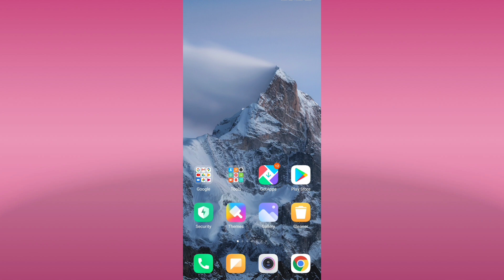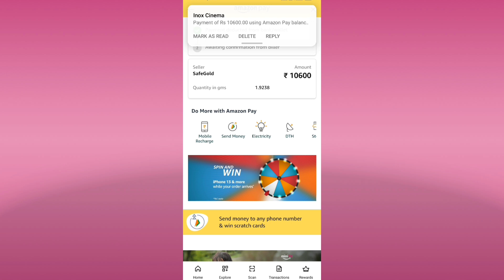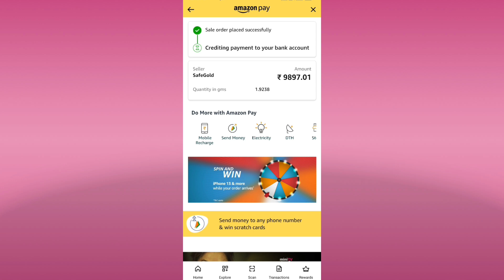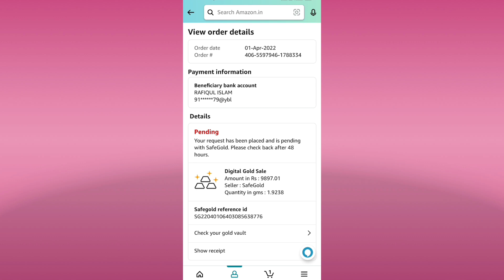How to transfer amazon pay balance to bank account ! amazon pay balance transfer kare bank me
Hii friends aaj hulog sikhenge Amazon pay balance ko bank account me transfer karna ...video last tak dekhte rahye jorur aapko help mil jayegi. Amazon pay balance related ya video related koi problem ho to please comment section me jorur bataye main Puri help karne ki kosis karunga

amazon pay balance ko bank me kaise bheje